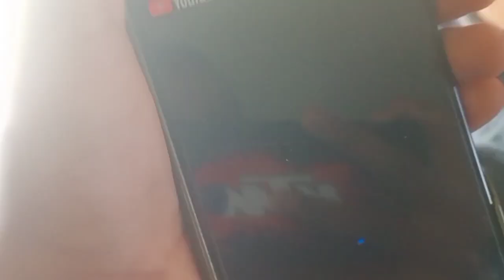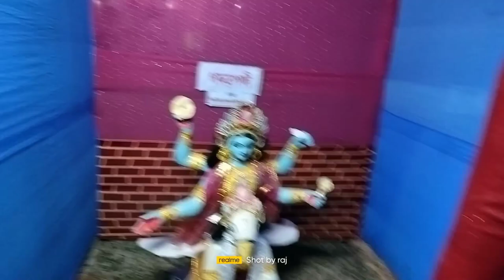ৰাস চাব আহি // কি দেখিলোঁ এ Guys 😋। ।। Assamese // funny// video//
kemba vlog
please